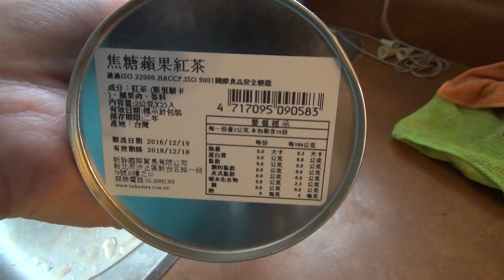台湾の紅茶、視界の悪いスキー場、そしてピーナッツバタートースト、グリルドチーズ、卵サンド、ダブルチョコレートマフィン カナダ生活ブイログ